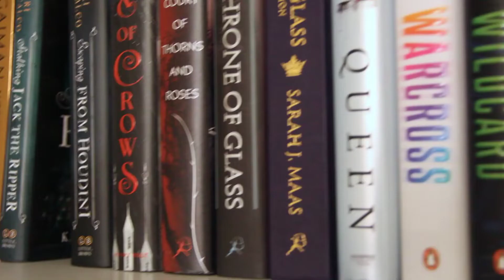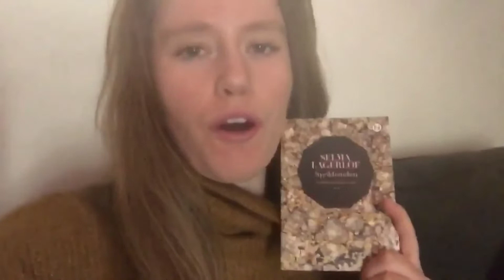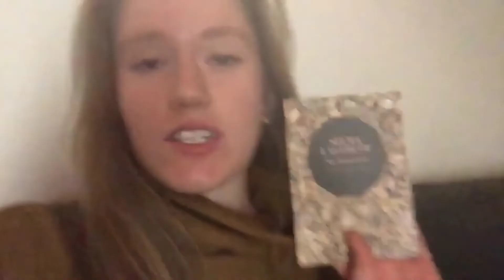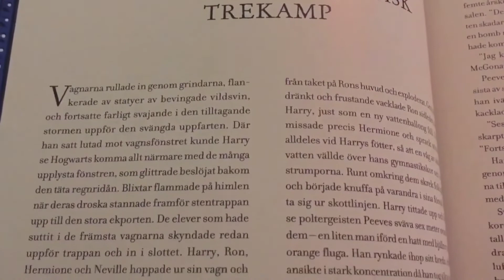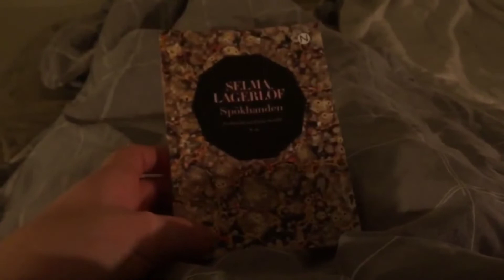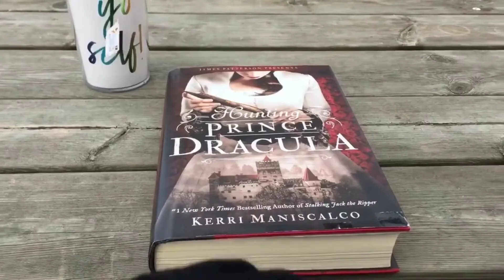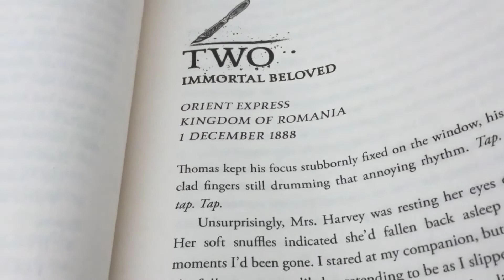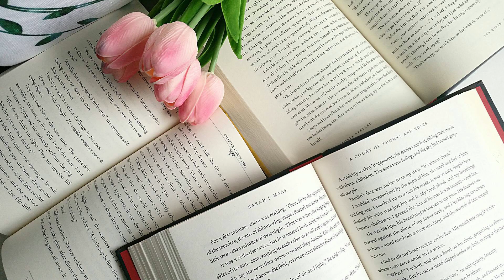Läslovet - Vad har jag läst? | läsvlogg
Läslovet 2019 är förbi, så här kommer en liten läsvlogg om min läsning under veckan. Vad tror ni att jag har läst?

Kommentera gärna och berätta vad du tyckte om videon! 👇